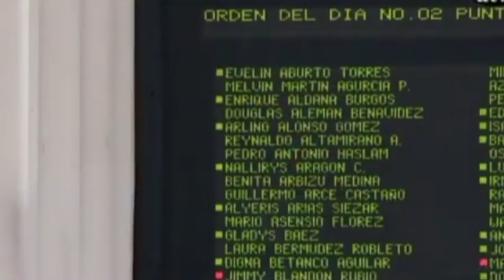Nicaragua 🇳🇮| Noticiero Voces en Libertad 27 de octubre de 2020